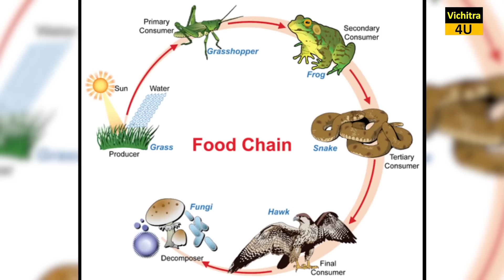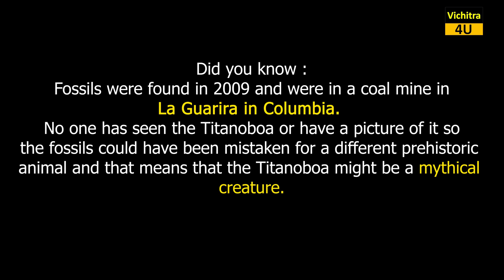धरती का सबसे बड़ा सांप अगर आज जिंदा होता तो क्या होता ? What if Titanoboa Snake didn't Go Extinct?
Thanks & Love
Vichitra 4u